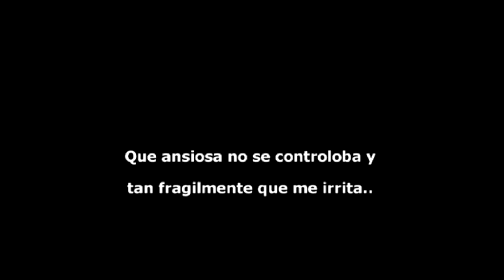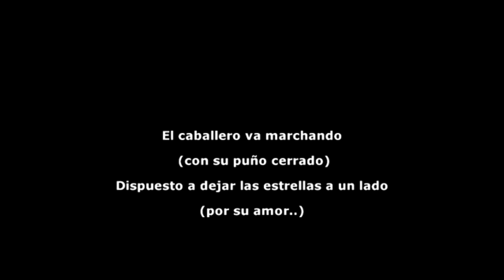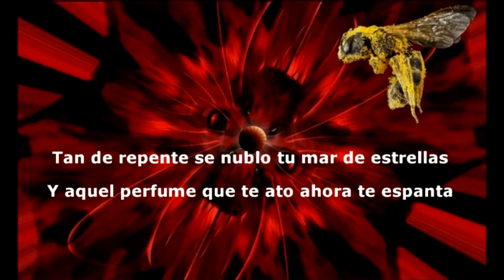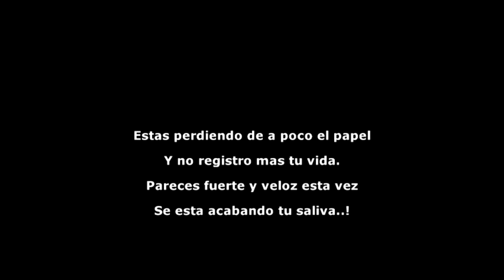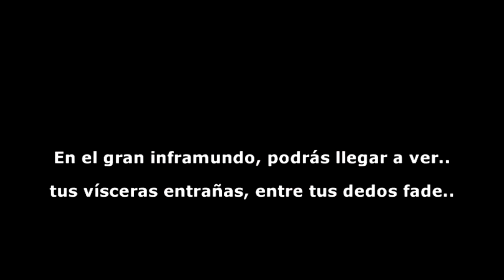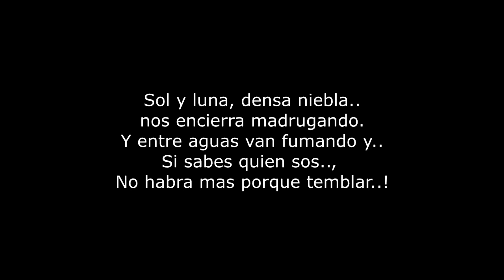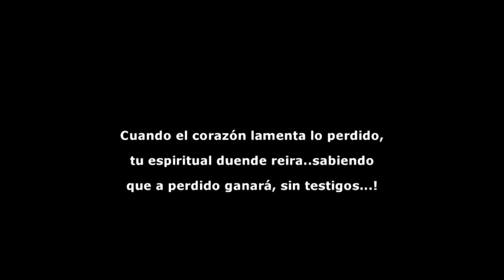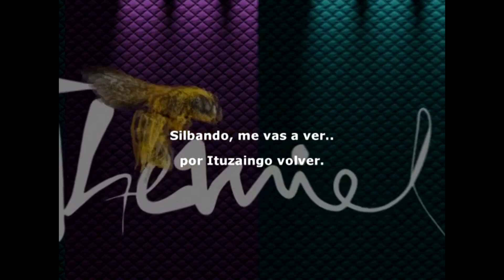𝗜𝗡𝗙𝗥𝗔🌎𝗠𝗨𝗡𝗗𝗢 - Themiel - Disco Full 2021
0:00  - PREMISA
1:30  - NO CREAS, NO!
5:00  - EL PUÑO
8:03  - LA BESTIA
12:30 - CASCABEL
16:37 - PALABRAS TRISTES
21:23 - TU CANCION
25:38 - CURUZU CUATIA
30:25 - TRAPITO
34:19 - PAJAROS CANTORES